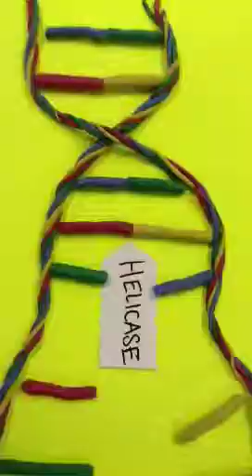DNA replication by Taylor & Gloria